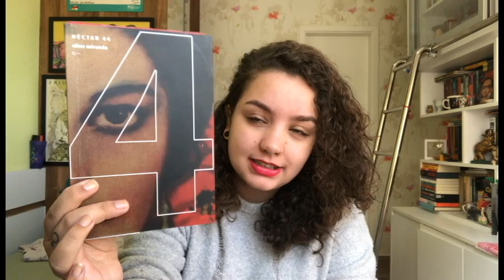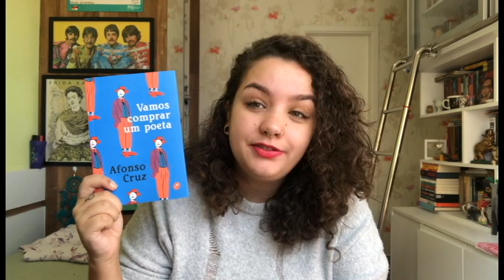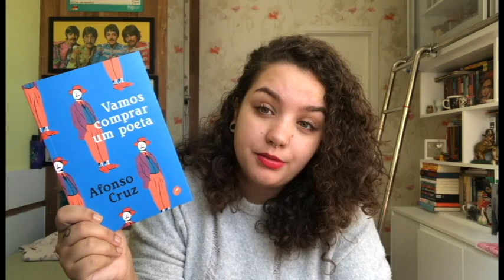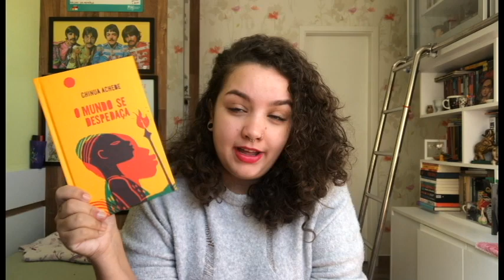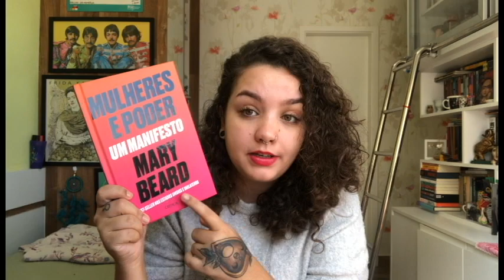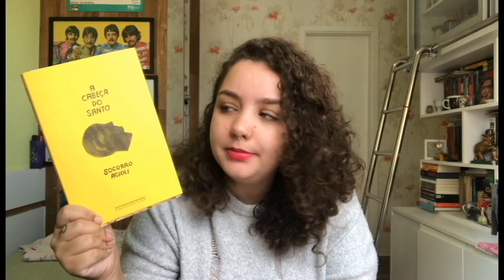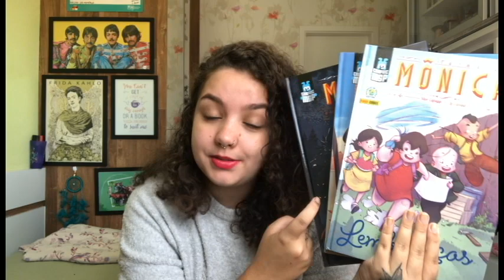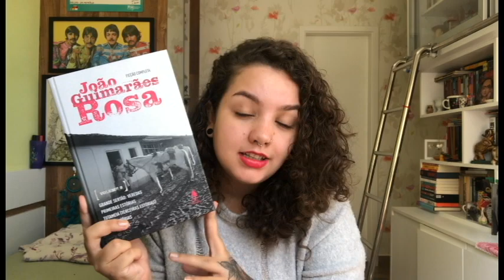Leituras do mês #31 Julho de 2020 | Menos livros, que delicia! sz